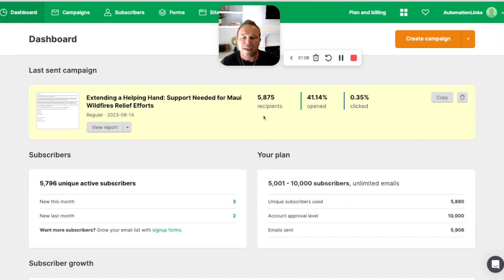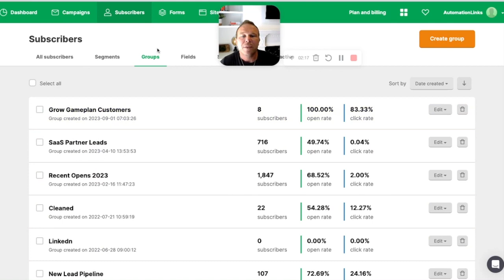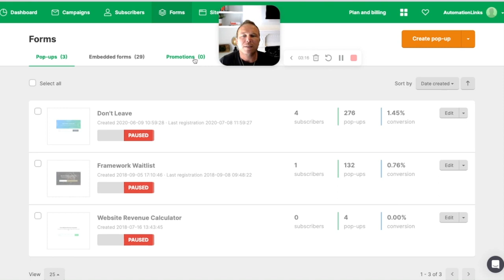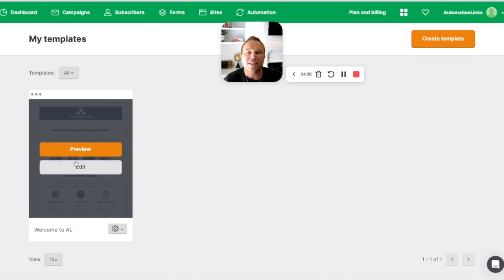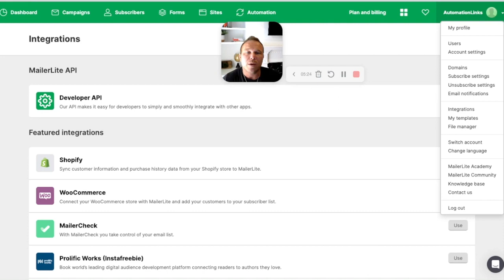MailerLite Overview: The Complete Guide to Email Marketing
Hey there, fellow marketers and nonprofit warriors! 🚀 In this enlightening coaching video, Brad Smith, your guide at AutomationLinks, spills the beans on why MailerLite is an absolute game-changer for both businesses and nonprofits diving into the email marketing universe.

3. AI SEO Article Writing
4. Hire My Favorite Freelancers
5. My Favorite Website Builder

💌 Looking for a cost-effective solution that doesn't skimp on power? 🤑 MailerLite has your back! Brad breaks down how this dynamic tool lets you stretch your marketing dollars while still rocking those engaging campaigns that leave your audience hungry for more.

🎨 Templates and options that make your creative heart sing? 🎉 You got it! Brad takes you on a virtual tour of MailerLite's treasure trove of templates and customizable features, giving you the keys to unlock your brand's unique style.

🤖 But wait, there's more! Brad injects some real-life magic into the mix, sharing anecdotes of businesses and nonprofits that soared to new heights with MailerLite's prowess in their arsenal.

Whether you're a seasoned pro or just dipping your toes into the email marketing waters, this video is your golden ticket to understanding why MailerLite is the ultimate sidekick you've been yearning for.